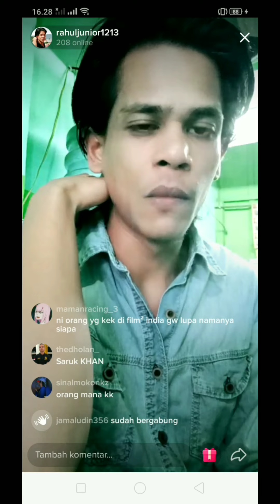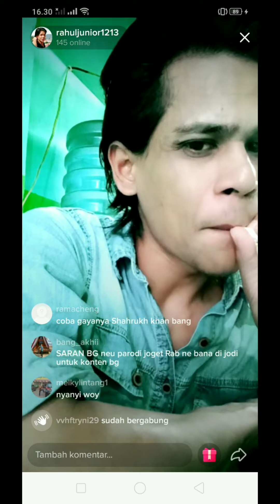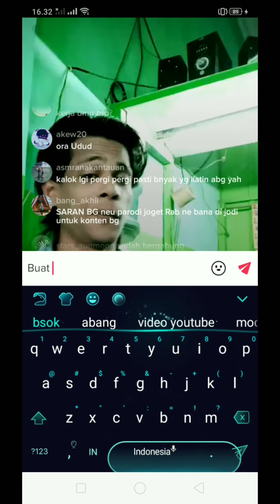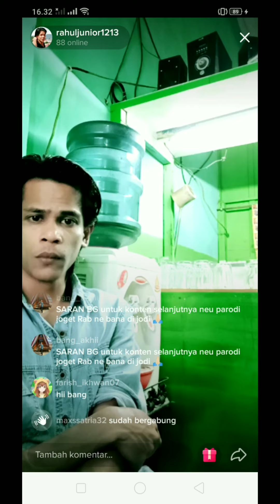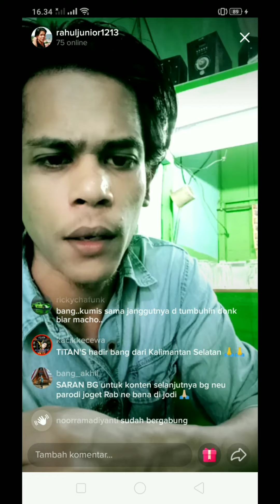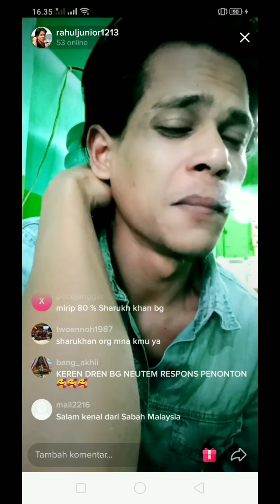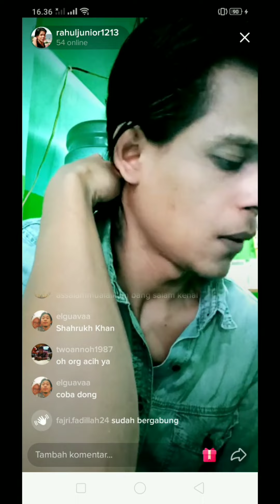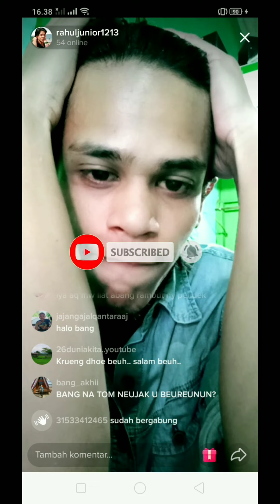Live Tiktok Shahrukhan Aceh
Live Tiktok Bareng Syahrulkhan Aceh.

Baca artikel lebih nyaman dan mudah melalui aplikasi Kompas.com

DAPATKAN

Home

News

Regional

Viral Video Pemuda Aceh Mirip Aktor India Shah Rukh Khan, Ini Ceritanya

Rabu, 27 Januari 2021 | 18:26 WIB

Komentar

￼ Lihat Foto

Dok. Instagram/@rahul_aceh1810

Pria ini ternyata memang penggemar aktor Bollywood tersebut dan saat ini bekerja di sebuah rumah makan di Aceh Tengah.

Penulis: Kontributor Kompas TV Aceh, Raja Umar

 Seorang pemuda di Aceh viral setelah disebut-sebut mirip aktor India Shah Rukh Khan.

Pemuda Aceh ini mengunggah beberapa adegan video singkat di akun Instragram pribadi @rahul_aceh1810 karena disebut mirip aktor Bollywood tersebut.

Pemilik akun @rahul aceh1810 itu ternyata memiliki nama lengkap Teuku Hasnawi (28).

Ia adalah pemuda kelahiran di Kabupaten Pidie, namun saat ini ia mengaku tinggal di Kabupaten Aceh Tengah.

“Nama lengkap saya Teuku Hasnawi, asli dari Pidie, dan sekarang saya tinggal di Kabupaten Aceh Tengah bekerja di salah satu rumah makan,” kata Hasnawi

Jangan lupa nonton video sampai habis.